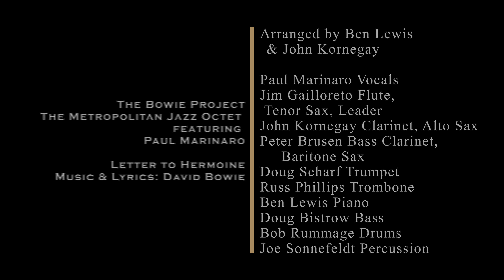Letter to Hermione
The Bowie Project with Vocalist Paul Marinaro: Letter to Hermione

CREDITS:

David Bowie, Screen Gems- EMI Music Inc. o/b/o EMI Music Pub. Ltd., Chrysalis Music Group Inc. & Tintoretto Music
From: David Bowie (1969)
Arranged by: Ben Lewis & John Kornegay

PERFORMERS:

Paul Marinaro - Vocalist
Metropolitan Jazz Octet:
John Kornegay - Alto Sax/Clarinet
Jim Gailloreto - Tenor Sax/Flute
Peter Brusen - Baritone Sax/Bass Clarinet
Doug Scharf - Trumpet/Flugelhorn
Russ Phillips - Trombone
Ben Lewis - Piano
Doug Bistrow - Acoustic Bass
Bob Rummage - Drums
Joe Sonnefeldt - Percussion

PRODUCTION INFO:

Video capture and editing by Aphorism
Produced By Jim Gailloreto, John Kornegay & John McCortney
Recorded By John McCortney at AirWave Recording, Park Ridge IL
and remote locations, 2020 thru 2022
Mixed by John McCortney at AirWave Recording, Park Ridge IL
Mastered by Mat Lejeune at Chicago Recording Company, Chicago IL
Liner notes by Neil Tesser
Paul Marinaro photo by Frank Orrico
Cover Design & Layout by John Bishop

The Bowie Project with Vocalist Paul Marinaro:

During the Covid years of 2020-21, MJO partnered with Chicagoan and nationally acclaimed singer Paul Marinaro to record music that celebrates David Bowie's song legacy.  In 2022, the diamond anniversary of Bowie’s birth, they’ve created a most revealing tribute.

With a career-spanning selection of songs such as Space Oddity, Changes and Let's Dance along with early, deeper cuts including Conversation Piece and Letter to Hermione, The Bowie Project presents universal themes that resonate throughout the ages: love, loss, disillusionment, division and trying to find hope in a changing and unfamiliar landscape.

Altogether, the album explores the durability and pure magic of Bowie’s songwriting.  It's reinterpretation without replication, due in no small part to Marinaro's riveting vocals paired with well-crafted arranging.  The octet palette maximizes transparency and intimacy, coaxing nuanced colors more indicative of a larger orchestra; a perfect complement to Bowie's lyrics.

When you can listen to the iconic “Space Oddity” and hear it anew – without a trace of irony – you know this project has met its goal.  ~ NEIL TESSER